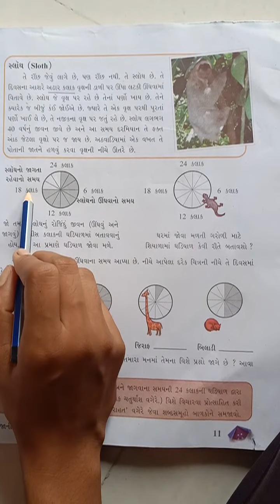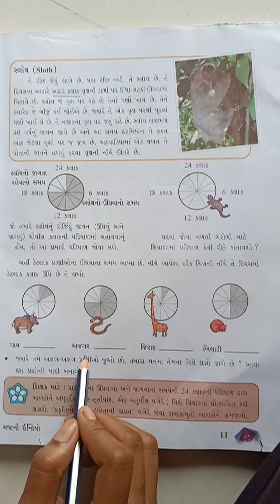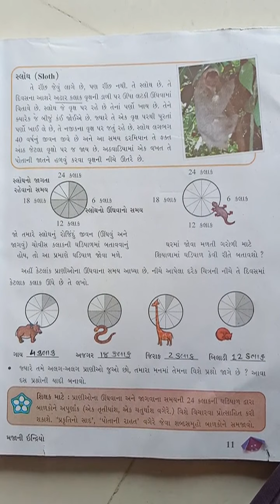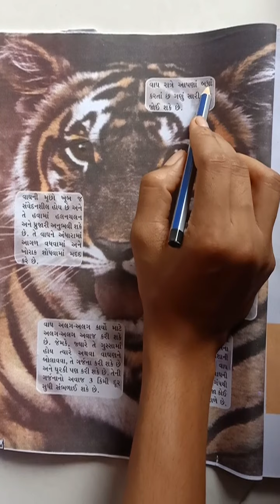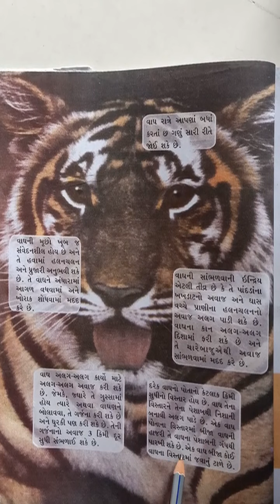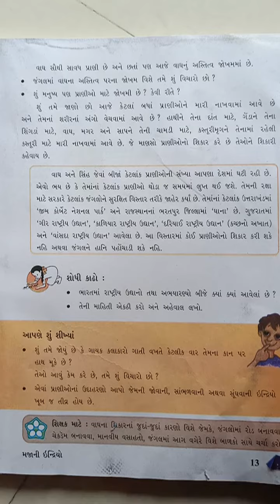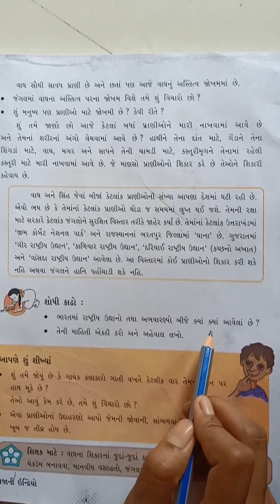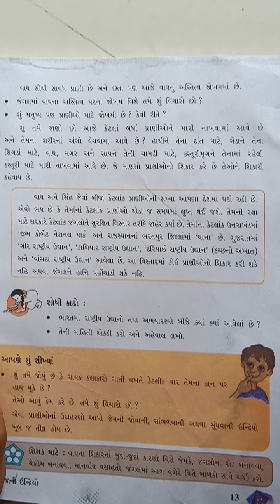VSJ std 5 Aaspass chapter 1 Majani Indriyo Part 4